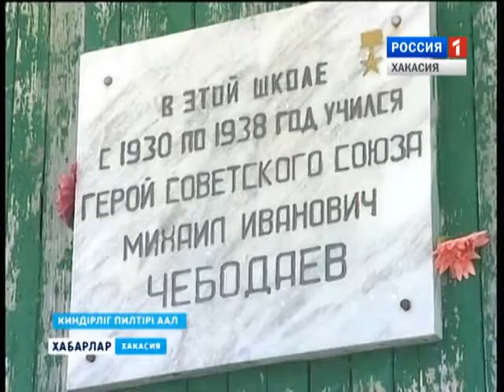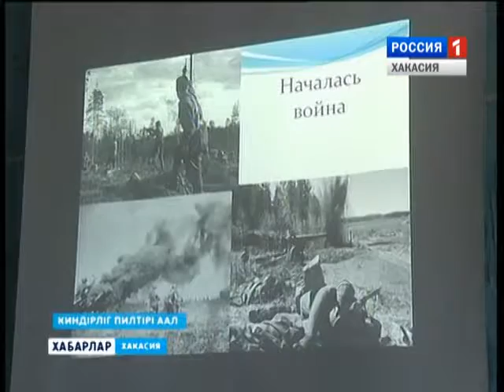Школе - имя героя 14 12 2015